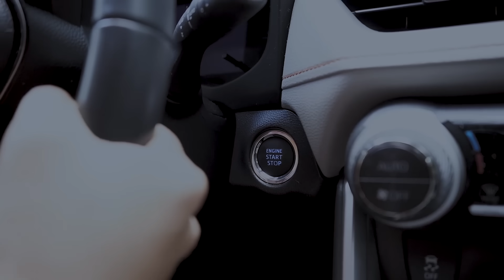NOS CAPTURAN LOS ZOMBIES INFECTADOS ¡Necesitamos A¥UDA! 😰 (Ep:6) | Karla Bustillos | Mau Mcmahon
Hola chiquillos!

Chiquill@ deja tu like para que lleguemos a la meta 80 mil likes y soltamos el CAPÍTULO 7 EN EL CANAL DE @MauMcMahon 👈🏽